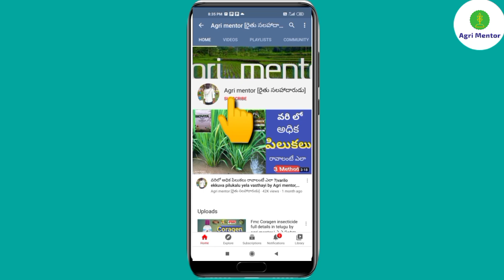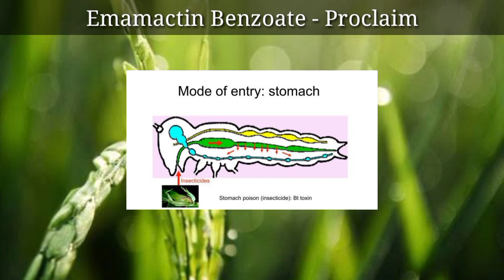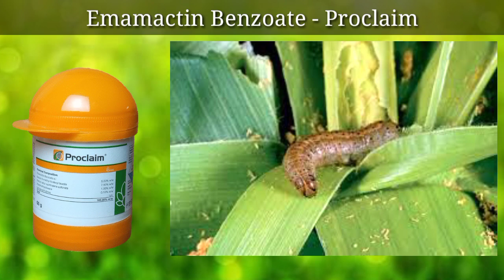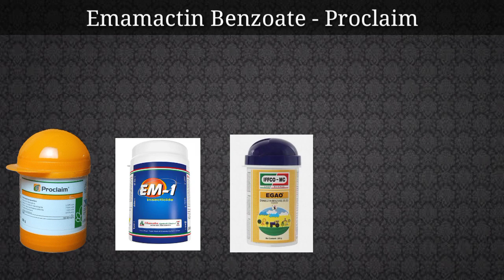Proclaim పురుగుల మందు పూర్తి వివరాలు | Syngenta proclaim insecticide | crystal missle,iffcoegao,EM1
Proclaim పురుగుల మందు పూర్తి వివరాలు | Syngenta proclaim insecticide | crystal missle,iffcoegao

In this video discussed detail about syngenta proclaim insecticide with a chemical of emamectin benzoate its uses. how its kills insects pests in cultivation price,doses of proclaim